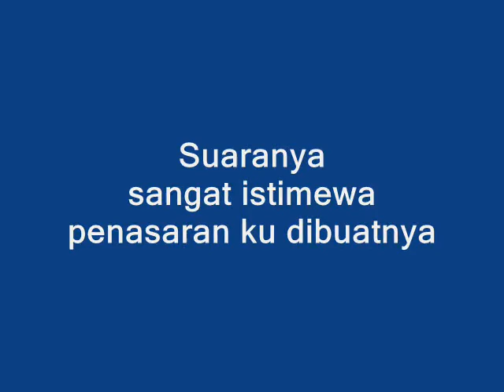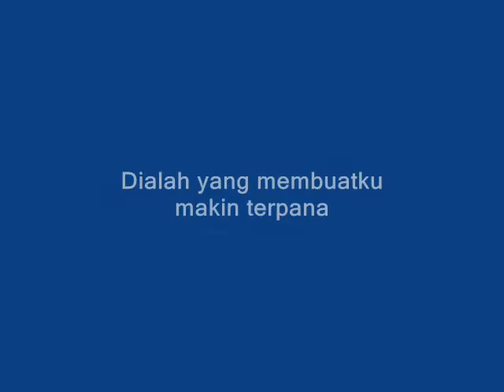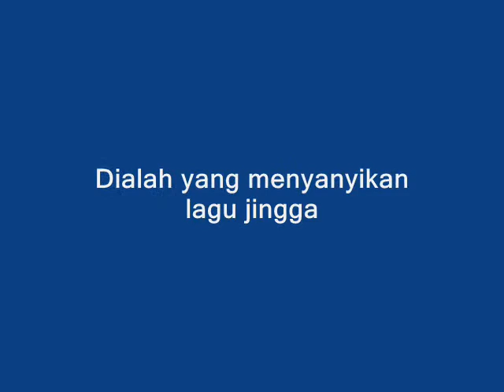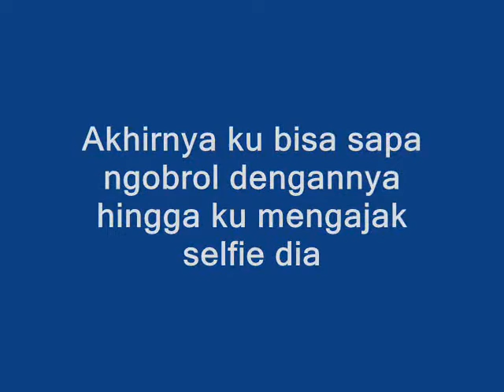Syekhzar - Lala Karmela (Original Version)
Lagu yang menceritakan, ketika saya bertemu dengan artis Lala Karmela pada hari Kamis, (8/9/2016) yang lalu di sebuah salah satu radio di Surabaya, Merdeka FM.

Sejak itulah, ide saya pun muncul untuk membuat lirik dalam sebuah lagu.

Ya, lagu ini merupakan secuil kenangan terindah dalam diri saya di tahun 2016, yang takkan saya lupakan begitu saja, bertemu dan mengajak selfie Lala Karmela.

Thanks Lala Karmela :)

Vocal : Syekhzar
Lyrics : Syekhzar
Music, Recording, Mixing & Aransemen : Wilmar Yoher (Wilmar Goeslaw)